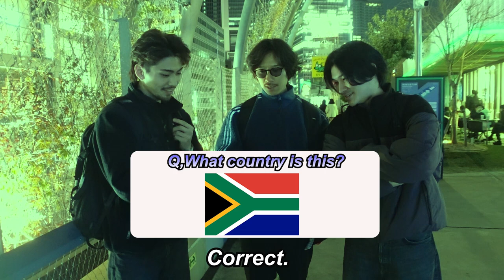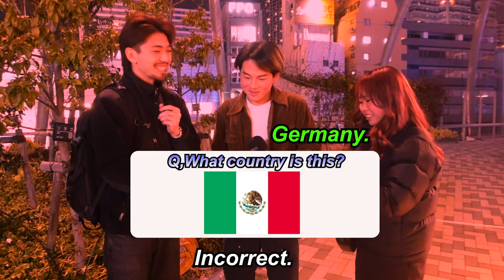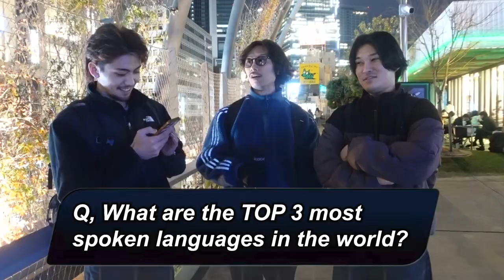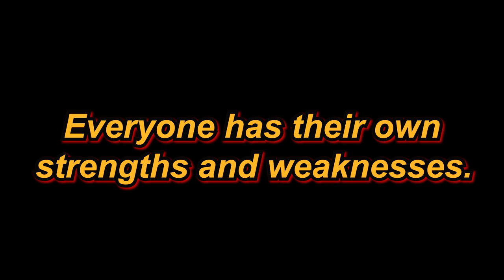General Knowledge Quiz In Tokyo!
Konnichi-What's Up!

This time we tested Japanese general knowledge in Shibuya! Mainly, geography quizzes!

Hope you can enjoy the quiz and video 👍🏼
Let us know if you have requests for video✅